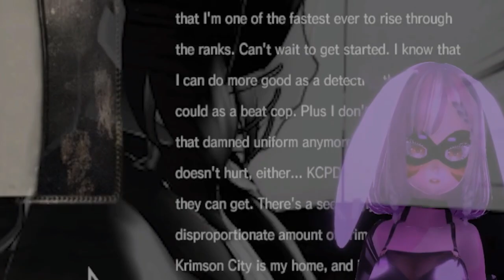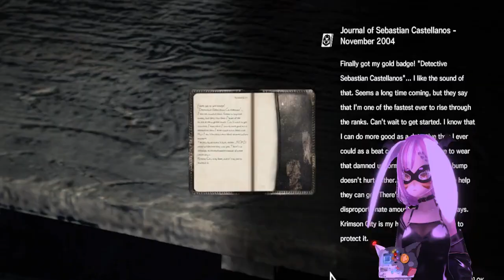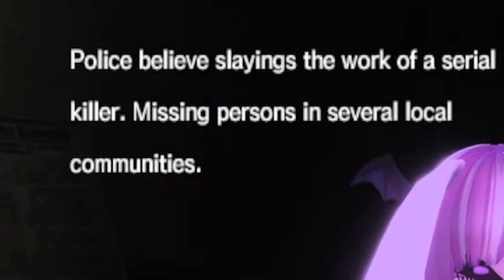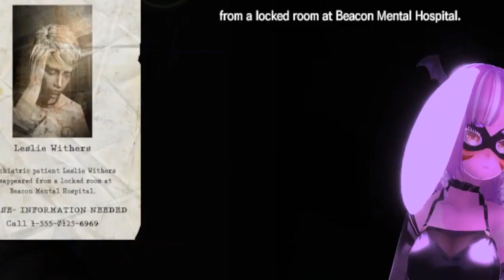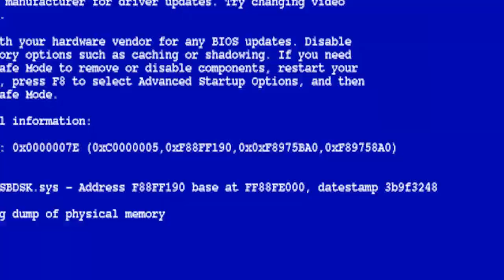I KILLED THE WHOLE VILLAGE | The Evil Within #3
In this video I committed a zombie massacre but my computer apparently became sentient and decided it had to be censored, so it corrupt a part of my recordings! :D
Also, sorry if the video is a bit shorter than the others, since some rush were unusable, it is a bit short compared to the first two episodes, but I promise I still worked hard on it!

   ▶  Ending music: Luigi's Mansion OST - Pause Menu (Nintendo)
   ▶  Crash music: Mario RPG OST - The Road is full of Dangers